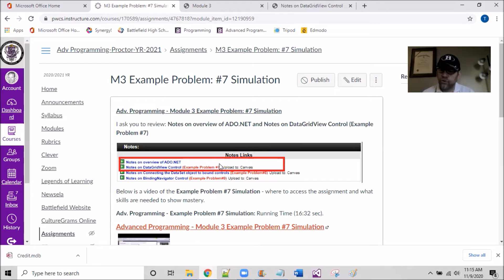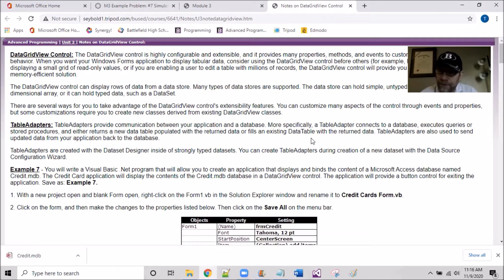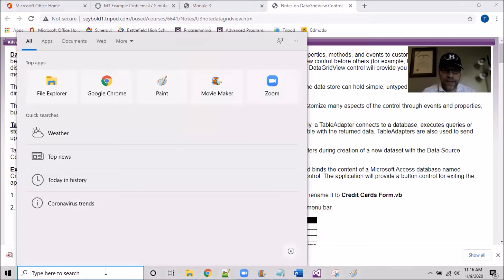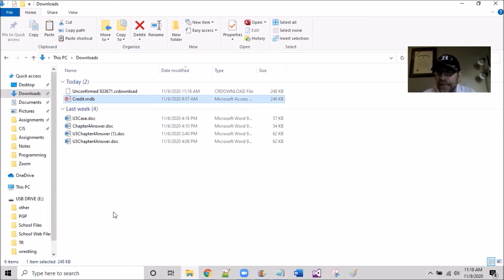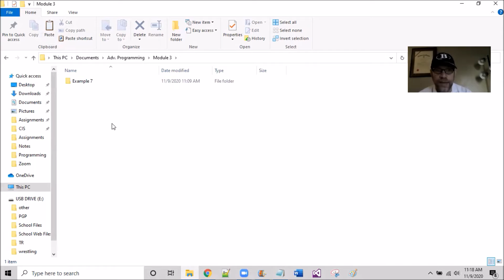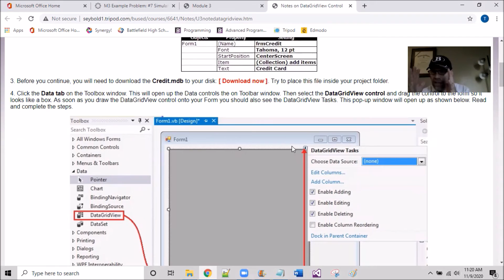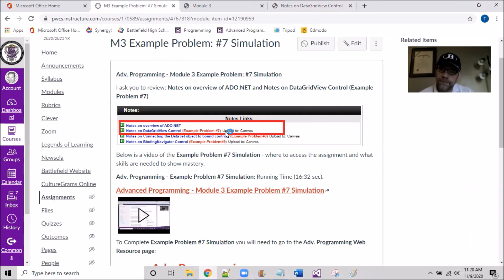Adv. Programming - Module 3 Example Problem: #7 Simulation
Example Problem: #7 Simulation

I ask you to review: Notes on overview of ADO.NET and Notes on DataGridView Control (Example Problem #7)